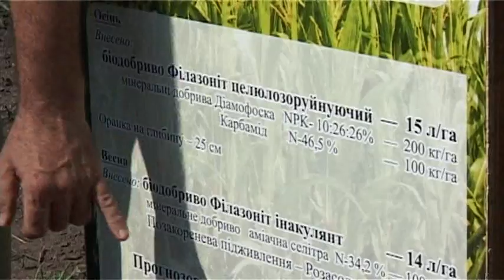ТОВ «ФІЛАЗОНІТ Учасники міжнародної науково-практичної конференції 2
Учасники міжнародної науково-практичної конференції, організованої спільно ДП «Інститут захисту родючості ґрунтів України» та ТОВ «ФІЛАЗОНІТ УКРАЇНА», вивчали досвід застосування ґрунтоцентричної технології вирощування гібридів кукурудзи мартонвашарської селекції (Угорщина), гібридів кукурудзи «Піонер», а також соняшнику на базі Дочірнього підприємства «АНТ-КЕР» с.Яноші.